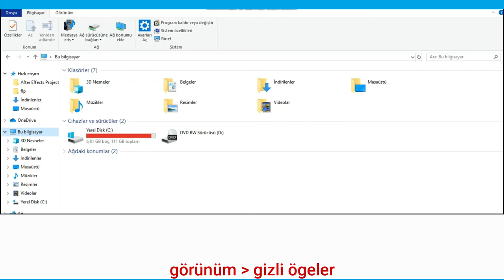WİNDOWS GİZLİ ÖGELERİ GÖRME !!!